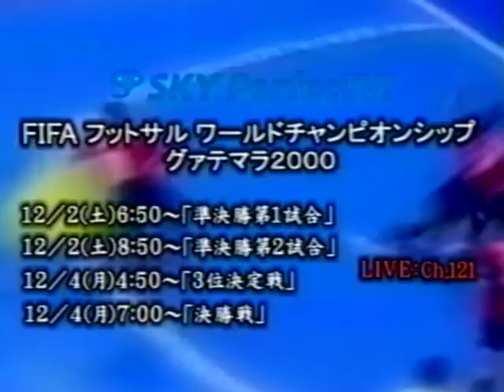2000 FIFA Futsal World Cup Match #38 Brazil vs Portugal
First round
Portugal - Brazi l0:4 (0:0)
21 November 2000 Guatemala City /Domo Polideportivo 18:00 (7254)

Goals scored
VANDER (BRA) 28'02" , ANDERSON (BRA) 34'04" , LENISIO (BRA) 36'05" , LENISIO (BRA) 38'06"

PORTUGAL
12 NANA (GK)
2 IVAN
3 PEDRO COSTA
5 ARNALDO
6 A. TEIXEIRA
7 ANDRE
8 MAJO
9 M. MOTA
10 R. SANTOS

BRAZIL
1 LAVOISIER (GK)
3 ANDERSON
5 M. TOBIAS
6 FININHO
7 ALMIR
8 SCHUMACHER
9 INDIO
10 LENISIO
12 FALCAO
14 VANDER